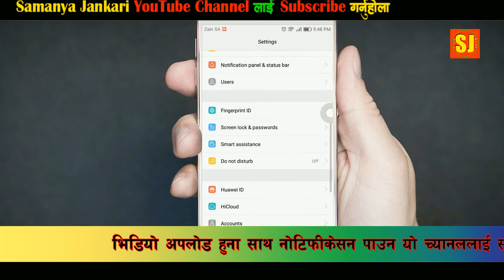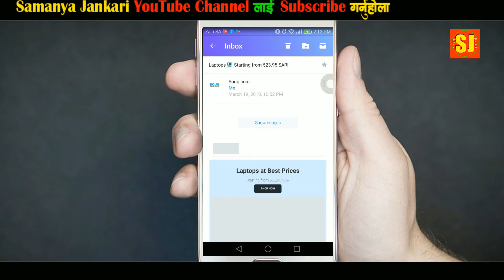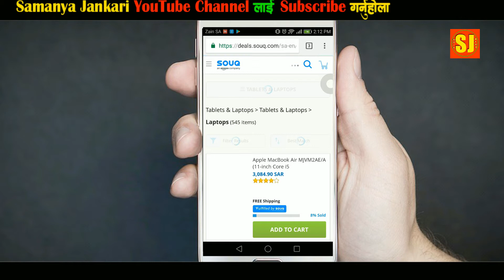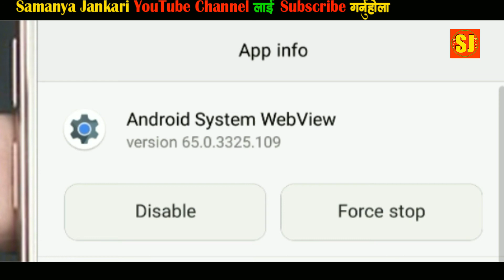Android OS mobile मा Android System WebView app ले के काम गर्छ?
Android OS mobile मा Android System WebView app ले के काम गर्छ? यो भिडियो बारेमा कुनै सुझाव /सल्लाह अथवा प्रश्न छन् भने कमेन्ट बक्समा राख्नु होला, मन परे लाइक गर्नु होला अनि एस्तै  जानकारी मुलक भिडियोको लागि यो  च्यानललाइ subscribe गर्नु होला,  धन्यबाद |